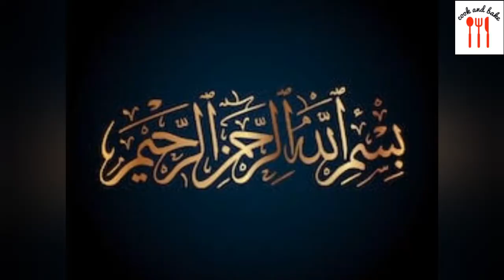Donuts recipe | How to make donuts | Basic bakery style egg less donuts | cook and bake